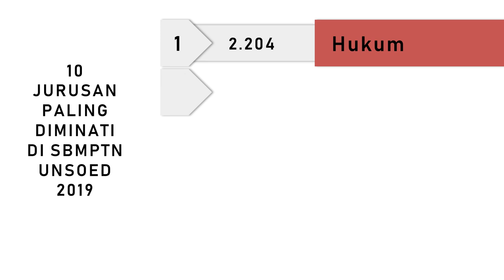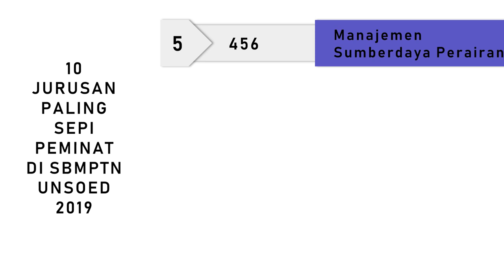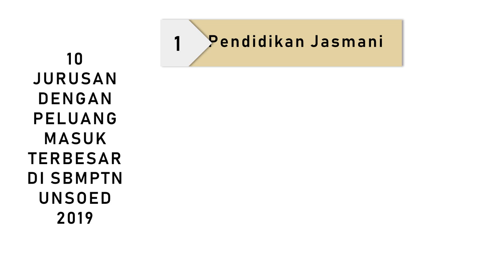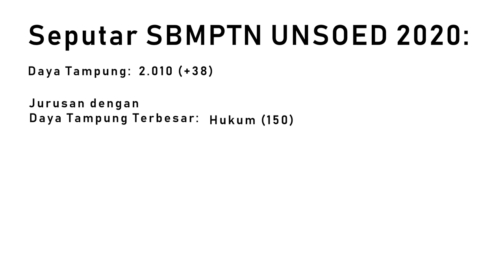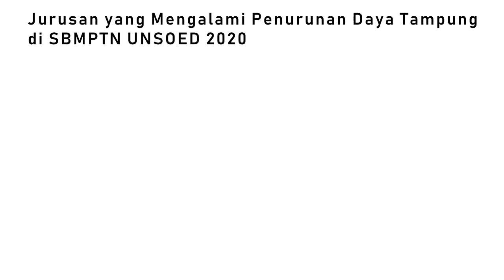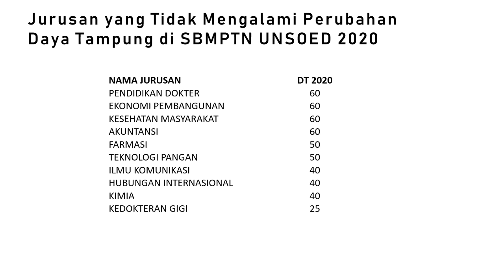10 Jurusan Paling Sepi Peminat, Paling Diminati, dan Paling Ketat di SBMPTN Unsoed 2019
Buat kalian yang berminat masuk Unsoed di tahun 2020 melalui jalur SBMPTN, berikut ini daftar 10 jurusan paling sepi peminat, paling diminati, dan paling ketat di Unsoed pada SBMPTN 2019. Semoga bisa membantu memberikan gambaran mengenai persaingan masuk Unsoed.